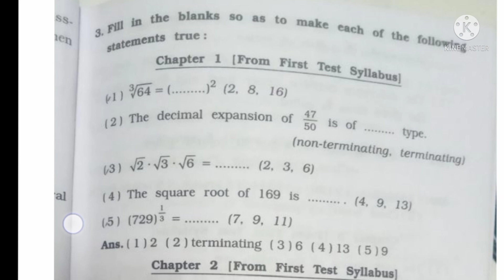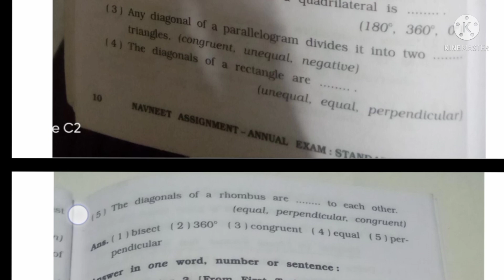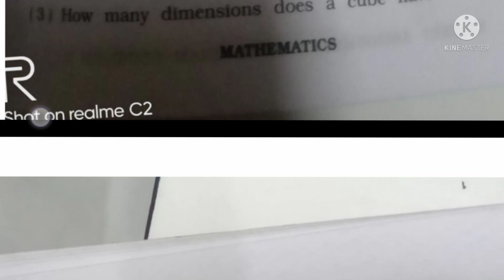Class 9th Navneet Maths Assignment / Std9th Navneet Assignment For 2022/Final exam / English medium